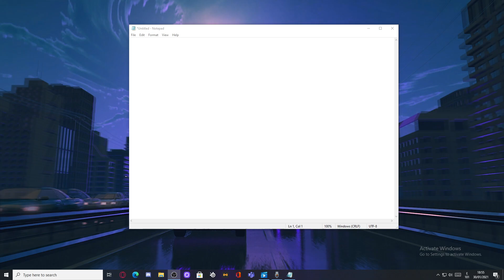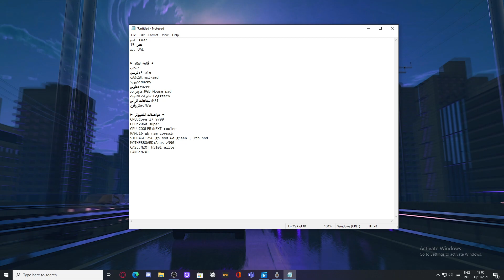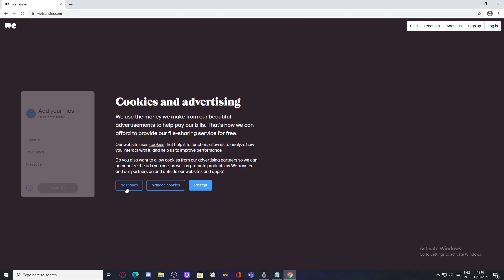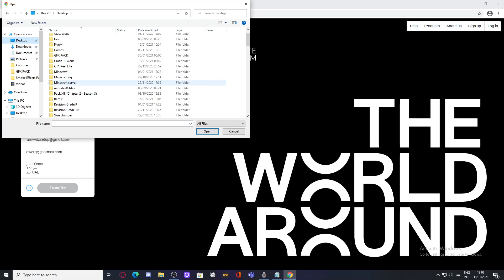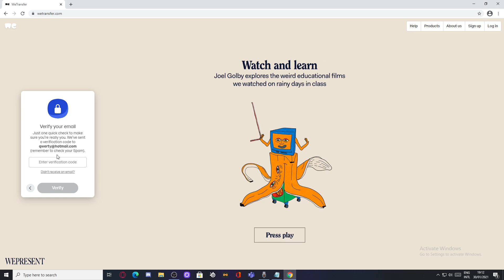ببدا سلسلة جديدة ! | حرب الست أب | شرح كيف تشارك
اسم:
العمر:
بلد:

▶ قائمة العتاد ◀
مكتب:
كرسي:
الشاشات:
كيبورد:
ماوس:
ماوس باد:
مكبرات الصوت:
سماعات الرأس:
ميكروفون:

▶ مواصفات الكمبيوتر ◀
CPU:
GPU:
CPU COOLER:
RAM:
STORAGE:
MOTHERBOARD:
CASE:
FANS: